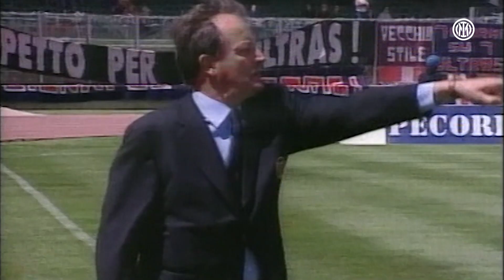INTER REWIND ⏪| CAGLIARI 0-2 INTER | 1999/2000 SERIE A TIM ⚫🔵🇮🇹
This day 22 years ago: Inter travelled to Cagliari in the final Serie A match of the 1999/2000 season and emerged victorious with two late goals from Roberto Baggio and Ivan Zamorano 🖤💙

22 anni fa, nell'ultima giornata del Campionato di Serie A 1999/2000, l'Inter scende in campo a Cagliari: vittoria con i gol di Roberto Baggio e Ivan Zamorano nell'ultimo quarto d'ora di partita 🖤💙